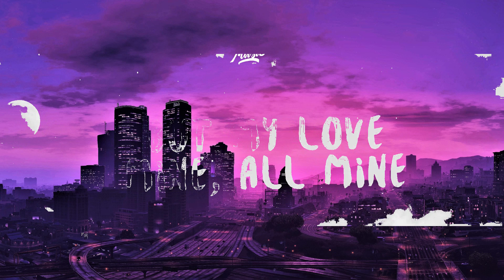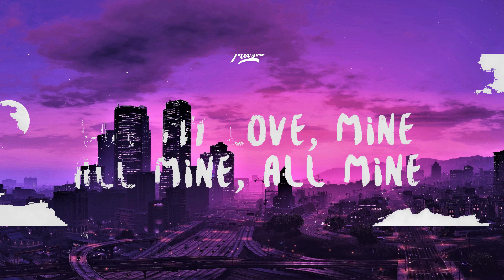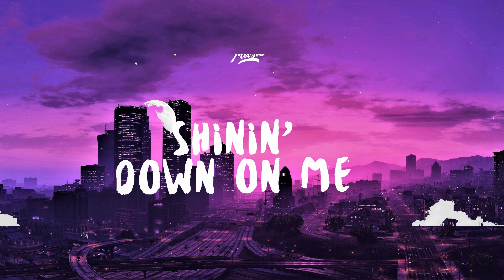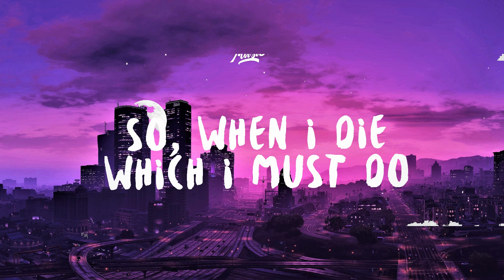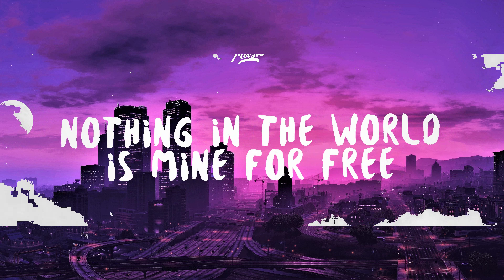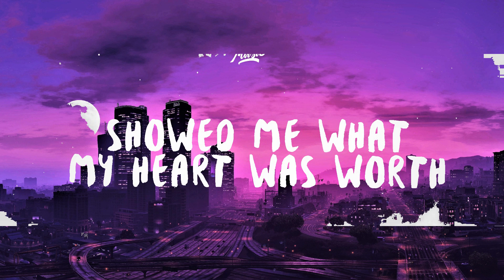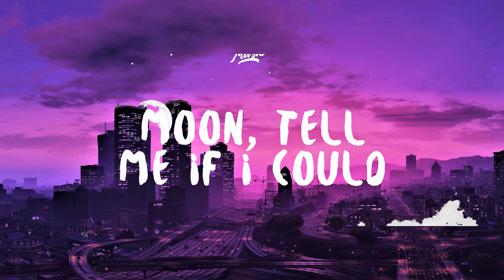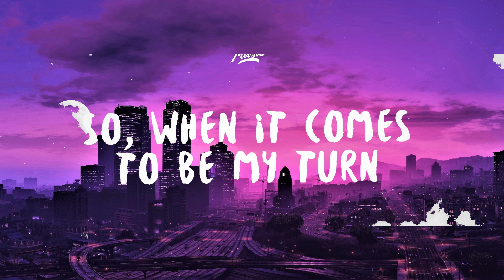Mitski - My Love Mine All Mine (Lyrics) | Lyrics Video (Official)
Follow Mitski

'Cause my yêu is mine, all mine
I yêu, mine, mine, mine
Nothing in the world belongs to me
But my yêu, mine, all mine, all mine

My Love Mine All Mine Mitski Lyrics
Mitski Lyrics
Mitski